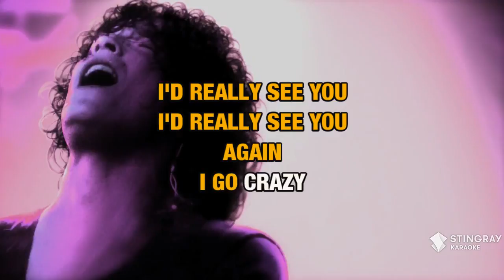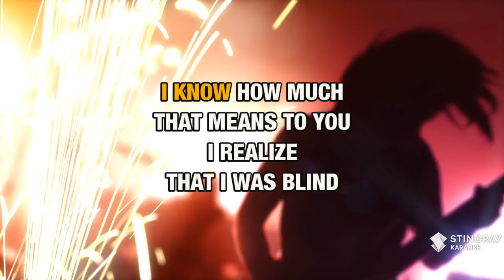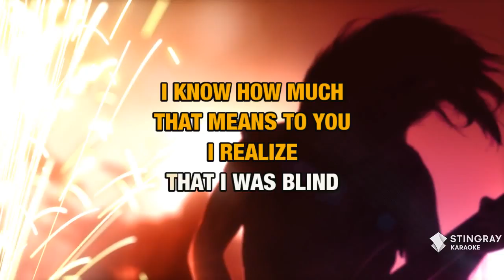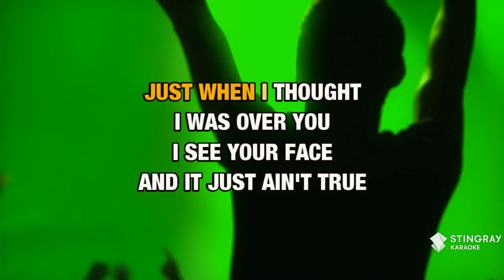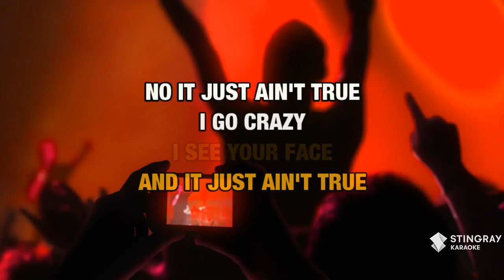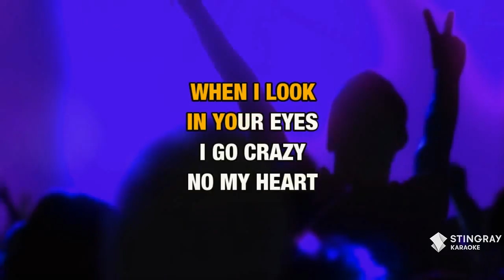I Go Crazy : Paul Davis | Karaoke with Lyrics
Sing I Go Crazy : Paul Davis wherever you go with the Stingray Karaoke mobile app.

Or build your own personal karaoke library by downloading an MP4 of I Go Crazy : Paul Davis from the Karaoke Store